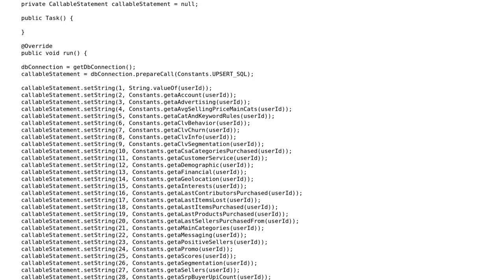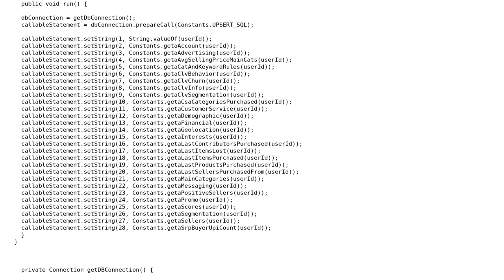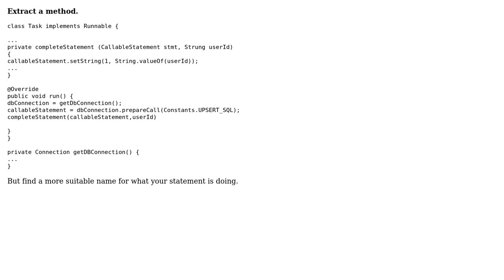Inserting into a database using JDBC (2 Solutions!!)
Inserting into a database using JDBC

With thanks & praise to God, and with thanks to the many people who have made this project possible! | Content (except music & images) licensed under CC BY-SA | Music | Images & others | With thanks to user user21973 user palacsint user mheinzerling user Jamal and the Stack Exchange Network Trademarks are property of their respective owners. You are responsible for your own actions.